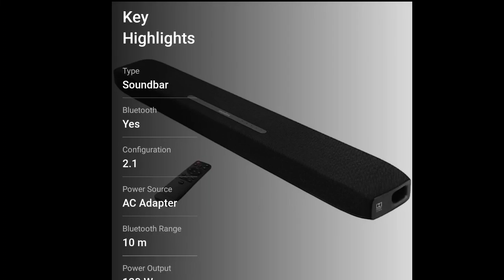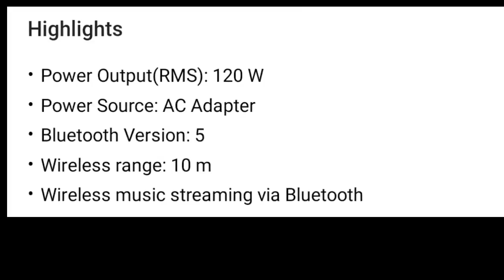Best Dolby Atmos soundbar in low price ll Best Soundbar 120W ll soundcore infinity pro